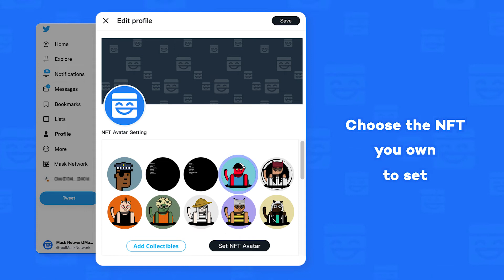Feature Update｜SHOW YOUR NFT AVATAR